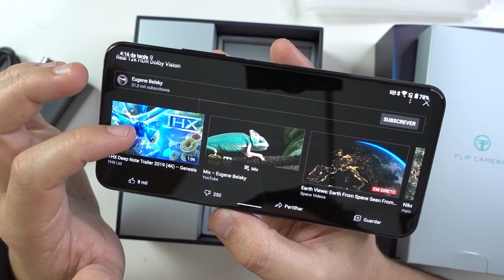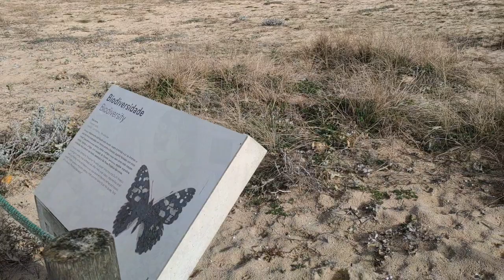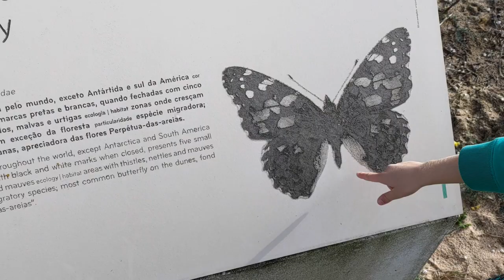ASUS Zenfone 7 PRO | Smartphone com Flip Camera ao Poder!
O Smartphone Asus Zenfone 7 Pro prima pela diferença de ter uma Flip Camera, o que o permite ter um ecrã completo e poder tirar umas excelentes fotos quer seja em selfie como normalmente, já que as mesmas cameras servem para tudo, além disso permite tirar fotos em ângulos diferentes do habitual.